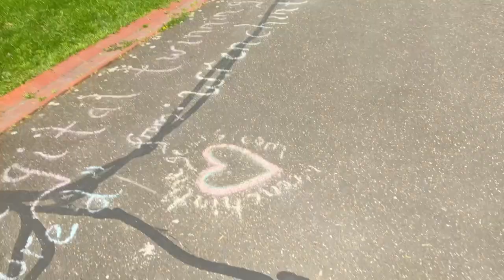AFL GRAND FINAL VLOG! Match day vlog grand final party!